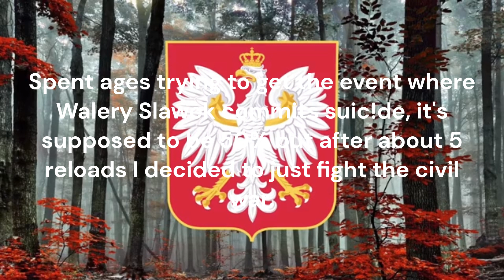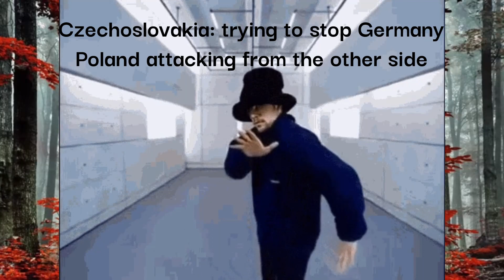When Poland gives up Danzig in HOI4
When Poland lets Germany take Gdansk/Danzig and focuses on the USSR in HOI4.
Sorry for the long break between uploads, this vid took a while to make!
Hopefully the next video will be quicker, but no promises.